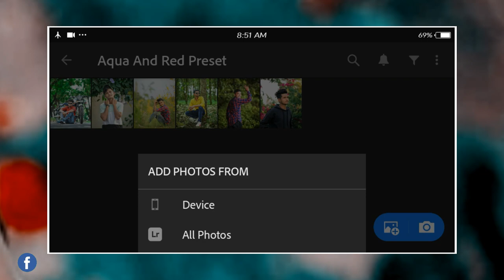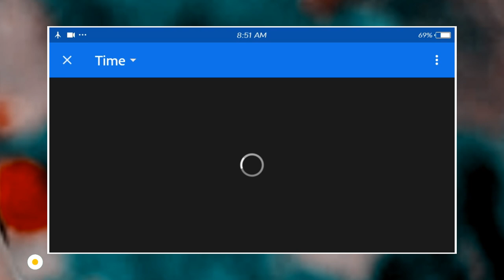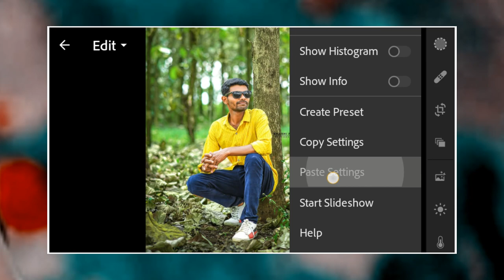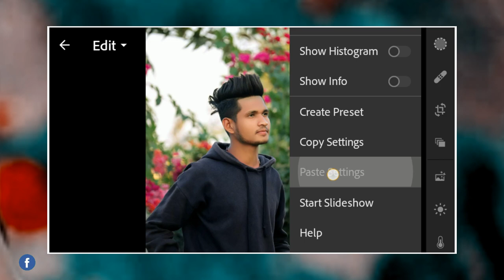Aqua and Red tone preset lightroom mobile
▶ HOW TO DOWNLOAD PRESET :
☛ Enter Password

▶ Pictures :
▣ Pexels
▣ Unsplash

preset
lightroom preset
presets
tutorial lightroom
lightroom android
lightroom 2020
free preset
dark orange and red lightroom presets